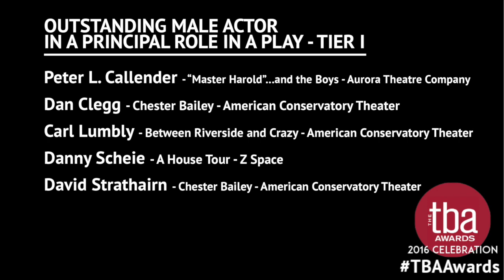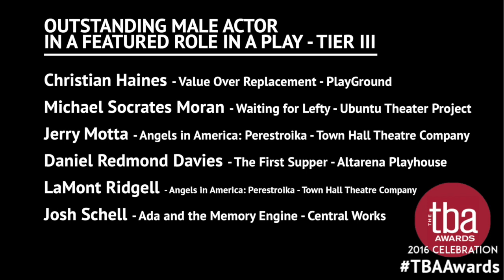The 2016 TBA Awards Celebration Finalists - Acting - Plays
Theatre Bay Area presents
The 2016 TBA Awards Celebration
to be held at
A.C.T.’s Geary Theater
Monday, December 5, 7pm

The 2016 TBA Awards Celebration, now in its third year, honors the excellence of professionally-oriented theatre in the Bay Area by offering a peer-based adjudication process and awards celebration. This year, over 300 adjudicators cast ballots for over 281 productions at 96 companies across the Bay Area.

Audiences, adjudicators, and theatre professionals alike are invited to gather in A.C.T.’s Geary Theater to celebrate the excellence of Bay Area theatre in a festive evening featuring live entertainment, hosted by Theatre Bay Area.

Featuring: Cathleen Ridley
Video: Sal Mattos